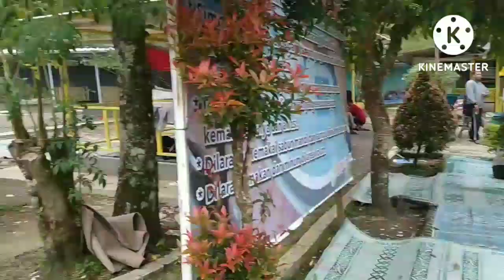kolam pemandian air panas ciwalini ciwidey Bandung@sayurbandungjaya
ciwalini@sayurbandungjaya